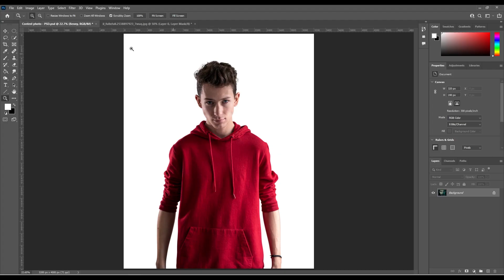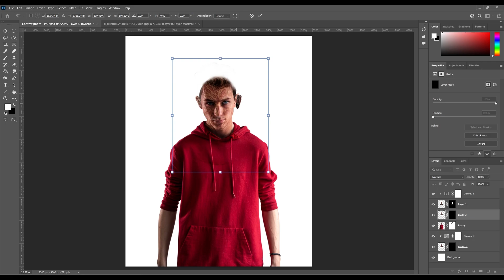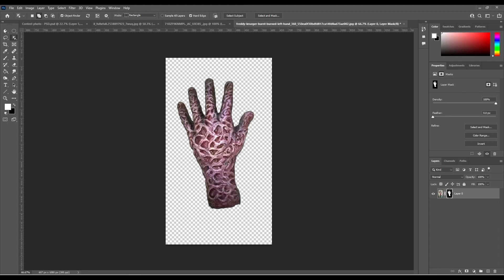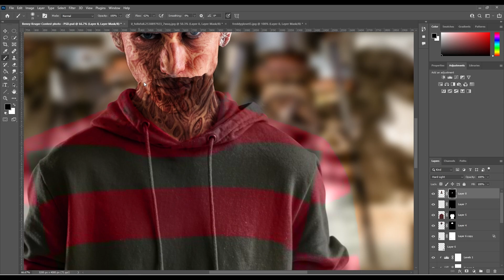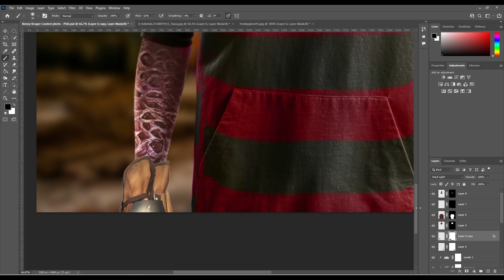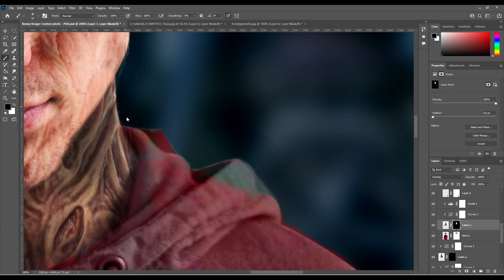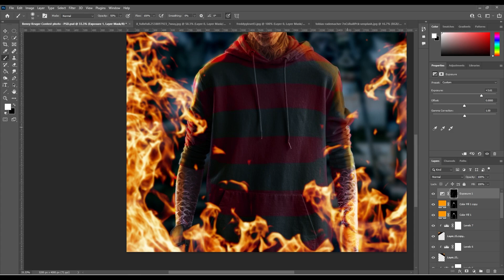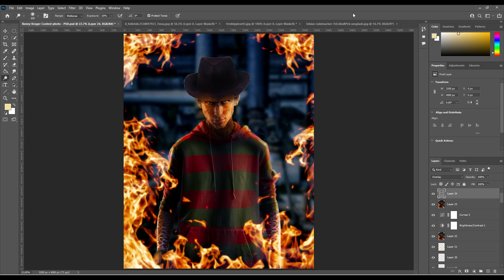My Entry to Benny's Movies and TV competition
I decided to enter Benny's compettion not to win but to see how much I have improved and i am happy with the result. There are some incredible artists that are on a completly different level but I wanted to see if I can box with the best.

I made this using photoshop and created a speedart photoshop edit using generice images from the net. I did use original Nightmare on elm street audio so this may be taken down.